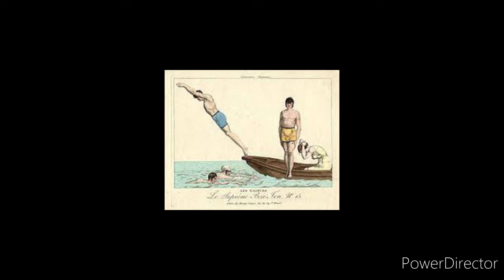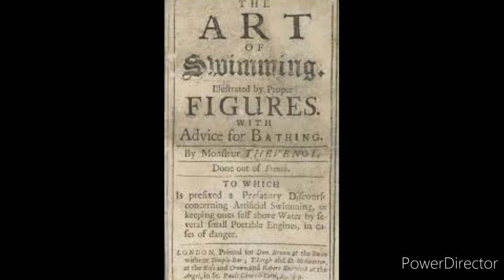Mabel Cantomayor (History of Swimming)